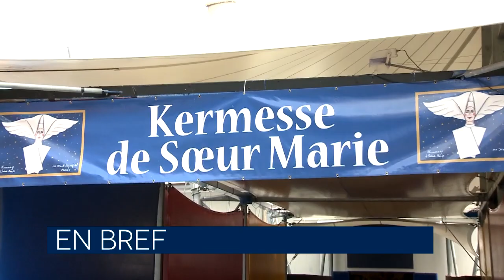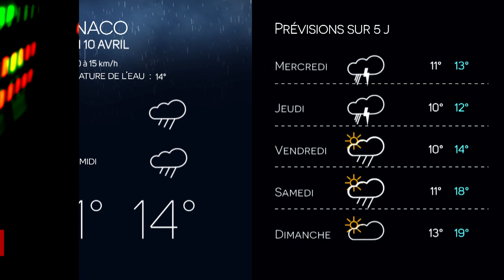Monaco Info - Le JT : lundi 9 avril 2018